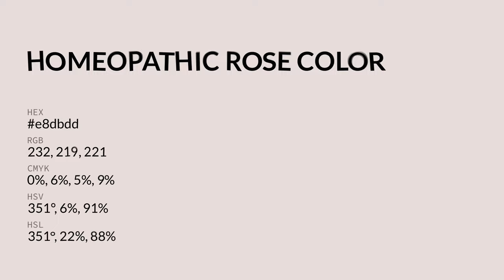Homeopathic Rose color e8dbdd hex color - Grey color - Cool color e8dbdd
What color is Homeopathic Rose ? e8dbdd hex color - Grey color - Cool color e8dbdd

Hex e8dbdd Color Code is also known as Homeopathic Rose color.

Hex e8dbdd Color code in RGB color code model is created after adding 90.98% red color, 85.88% green color and 86.67% blue color.
Hex e8dbdd Color code in CMYK color (process color) code model is generated after subtraction of 0% cyan, 5% magenta, 4% yellow and 9% black.